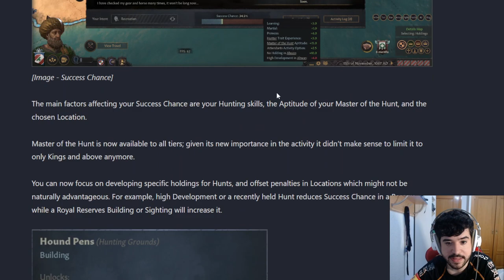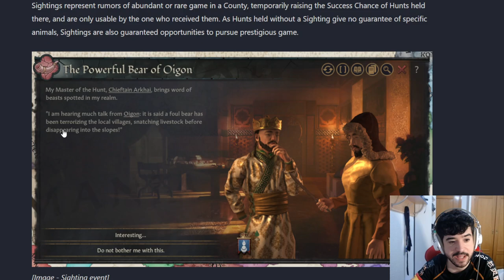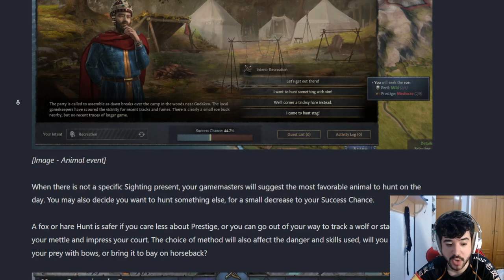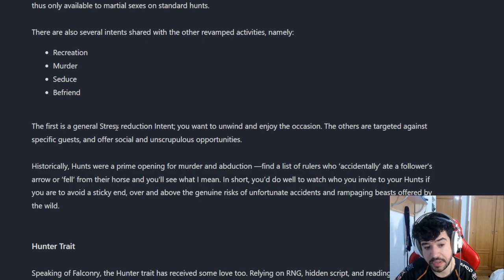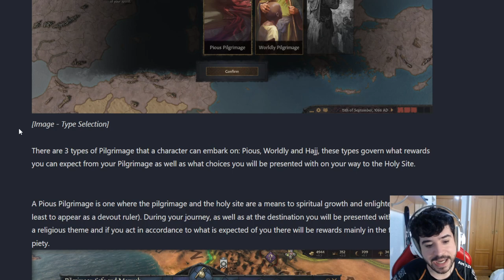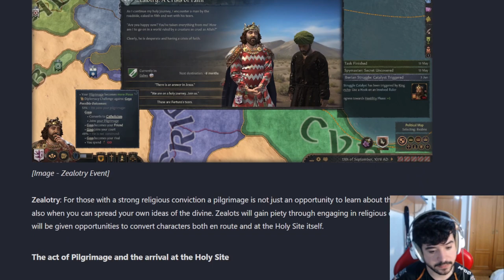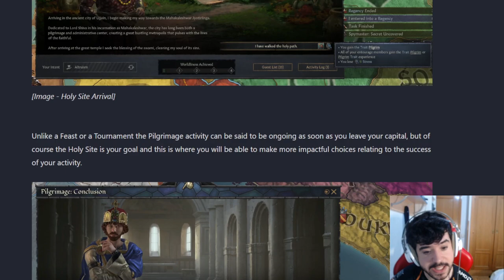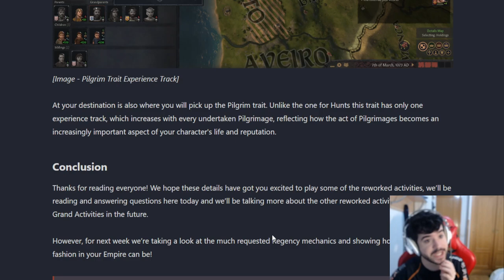Las NUEVAS CACERÍAS y PEREGRINAJES son GENIALES! - CK3 1.9